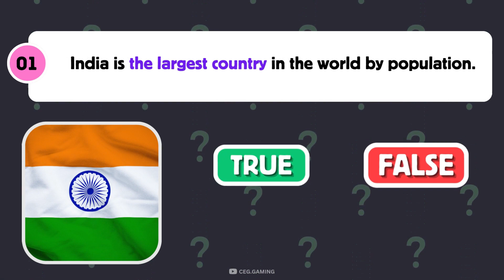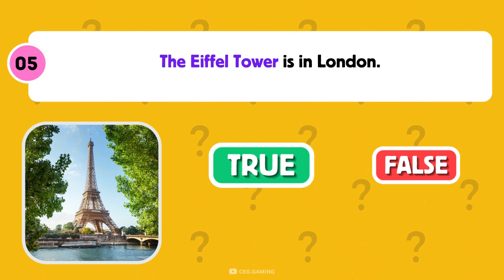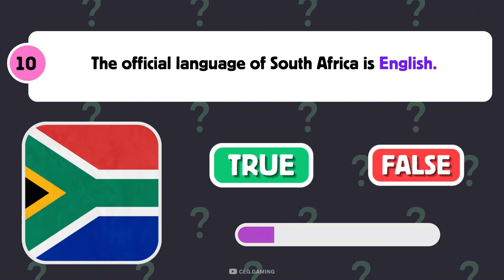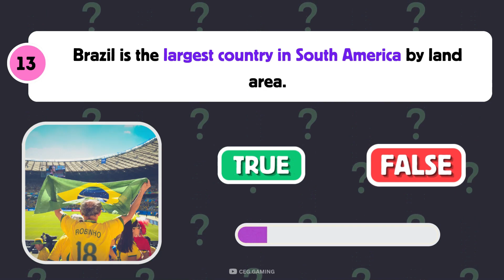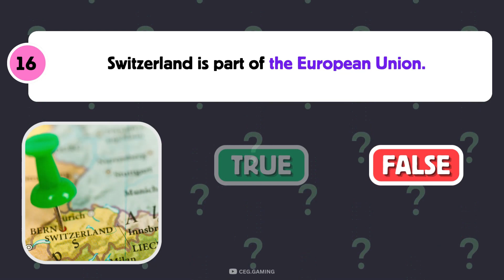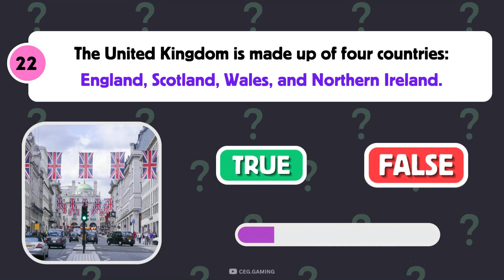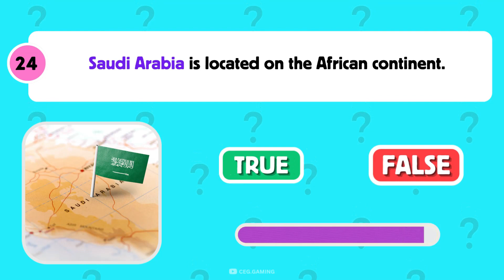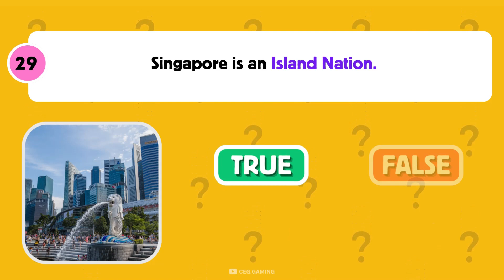True or False Quiz! 30 World Geography Quiz That Everyone Should Know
Hello friends, welcome to another video that titled "True or False Quiz! 30 World Geography Quiz That Everyone Should Know". In this video, we have prepared 30 world geography questions and answers should be given in form of Yes or No. So, it seems quite interesting. You can play this geography yes or no quiz by yourself or with others.

Let's play, learn and enjoy the quiz.